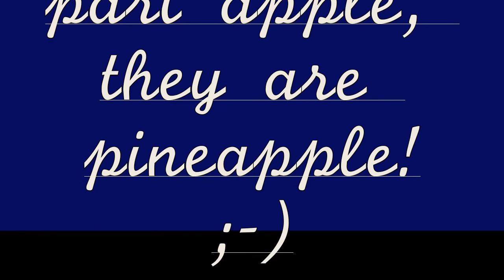Mutant Month-Mold Milk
Entertainment in the name of science.